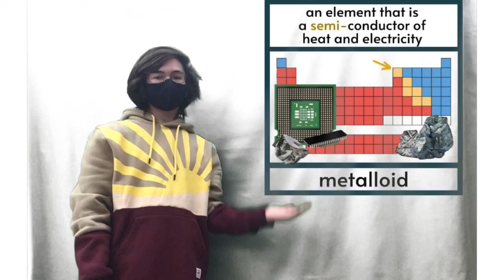Metalloid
IESDB ASL METALLOID